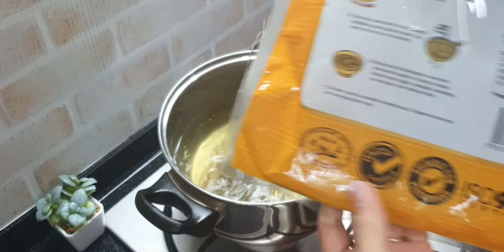Stir Fry Korean Glass Noodles/Japchae Recipe / Mie Soun Korea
Ingredients:
Korean glass noodle
Beef marinate with *
Brown sugar *
Black pepper *
Sesame oil *
Soy sauce *
Minced garlic *
Yellow onion
Carrot & capsicum
Dried shiitake mushroom
Soy sauce & sesame oil
Brown sugar

Bahan:
Mie soun korea
Daging sapi marinasi dengan *
Gula perang, lada hitam *
Minyak wijen, kecap asin *
Bawang putih *
Bawang Holland
Wortel & paprika
Jamur kering
Kecap asin, minyak wijen
Gula perang

URL: InShot